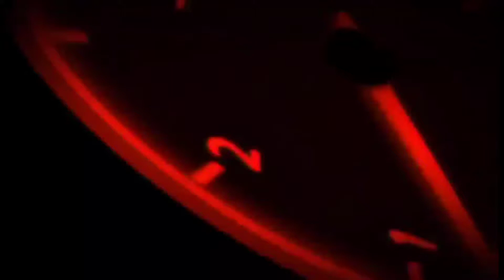Solo Ride,Vlog and Chill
The following i would like to shout out and thank:

-Kawasaki Rouser 135 ls Philippines
-NS200,RS200 Kawasaki Nation
-NS200 OFFICIAL
-NS200/NS160/NS150 Nation
-NS200 / NS150 Buy & Sell
-NS200 Modified (Motor mo Show mo)
-Kawasaki Rouser 220,200,180,135,150,160
-ROUSER NS200,NS150,R180,R220,LS135
-Kawasaki Rouser NS200 FI
-JoRon Motor Accesories
-eljunescalera22
-Art Vlogs

Thank you and may GOD almighthy bless us all ❤️🙏